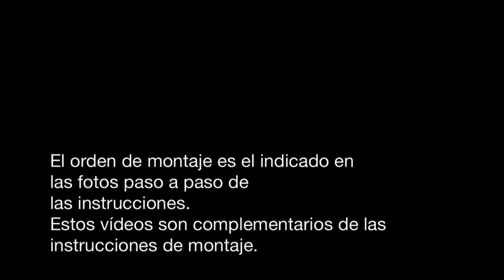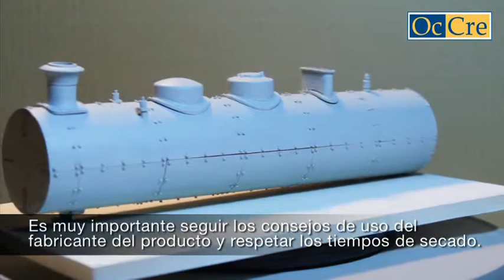Occre - BR18. Cómo imprimar la caldera. Modelismo ferroviario.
Imprimación de la caldera, en el modelo BR18. Modelismo ferroviario. Este vídeo es complementario de las instrucciones de montaje. Cualquier duda puede contactar con